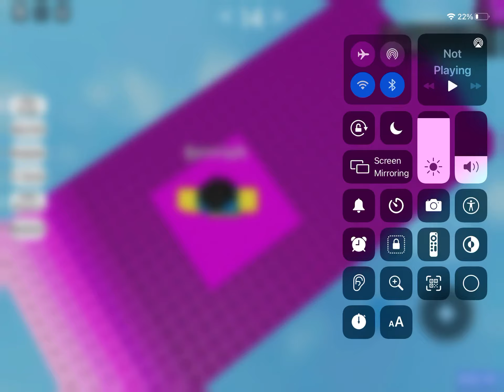Xens a Jump per Difficulty Unreal-Why